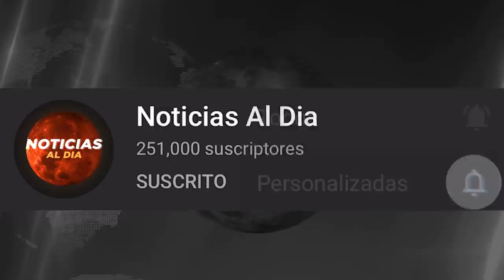BOLIVIA HOY NOTICIAS 16 DE JULIO 2021, URGENTE ULTIMO MINUTO JEANINE AÑEZ SEGURO HOTEL HOY